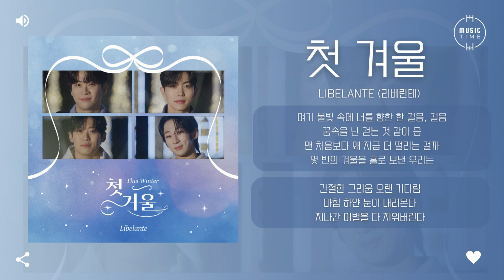Libelante (리베란테) - 첫 겨울 (This Winter) [가사]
아티스트:리베란테(Libelante)
앨범 종류:싱글
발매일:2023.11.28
장르:클래식
스타일:크로스오버
기획사:스튜디오 잼, 쇼플레이, 쇼플레이엔터테인먼트
유통사:카카오엔터테인먼트